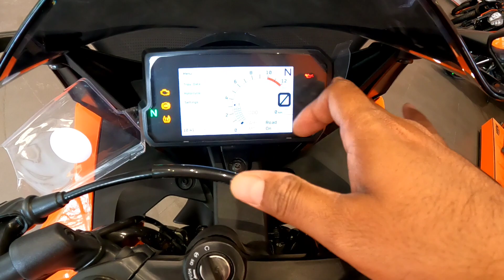2024 KTM RC 390 Review | New Graphics Updates | Features, Price & Mileage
KTM India has launched the 2024 RC range in the country. The KTM RC 390, RC 200, and RC 125 have received a cosmetic update for 2024. KTM is now offering the RC 390 in two new colours – blue with orange and black with orange. Powering the RC 390 is the same 373.27cc, liquid-cooled, single-cylinder engine that makes 42.9bhp and 37Nm. It comes mated to a six-speed gearbox, an assist and slipper clutch, and a quick shifter. The RC 390 is the flagship supersport offering from the Austrian brand for India. It comes with features like ABS modes, traction control, a bi-directional quickshifter, a side-stand sensor, full LED illumination, TFT, and smartphone connectivity for media controls, notifications, and navigation. The asking price for the 2024 KTM RC 390 is Rs. 3,18,173(ex-showroom, Delhi)
2024 KTM RC 390 Review | New Graphics Updates | Features, Price & Mileage

J C Motoplex Akurdi, Pune
(Authorized KTM Showroom)
29, Old Mumbai - Pune Hwy, Kalbhor Nagar, MIDC, Akurdi, Pune, Pimpri-Chinchwad, Maharashtra 411035

You Can Buy These Gadgets
Media Mod
Ulanzi Case
Gopro Battery+Charger
Gopro Mic Adapter
Gopro Tempered Glass
My Wireless Mic
My Helmet Mic
Helmet Mount
SD Card
My Tripod